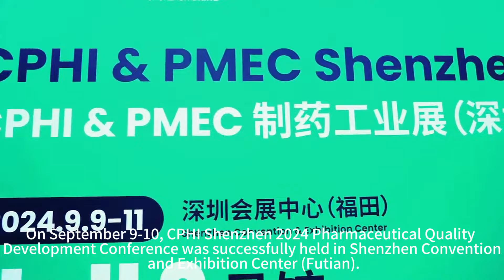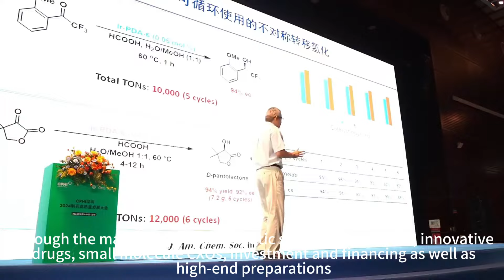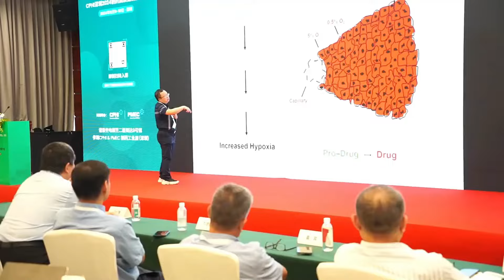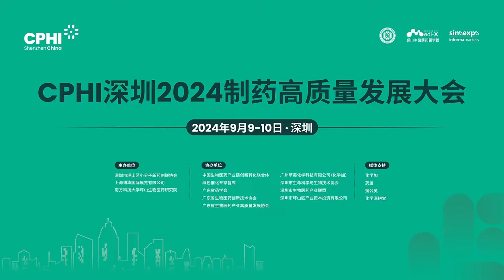CPHI Shenzhen 20249月29日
On September 9-10, CPHI Shenzhen 2024 Pharmaceutical Quality Development Conference was successfully held in Shenzhen Convention and Exhibition Center (Futian).